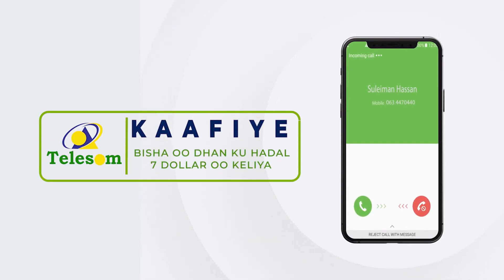Muwaadin Haysta Dhalashada Ingiriiska ayaa Markii la soo daayay Fariin u diray Dowladiisa